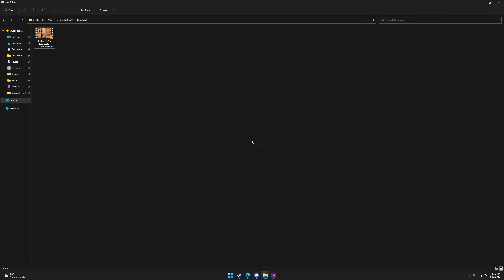Saints Row [2022] - Co-op Campaign Gameplay 2022 09 17 23 26 01 09